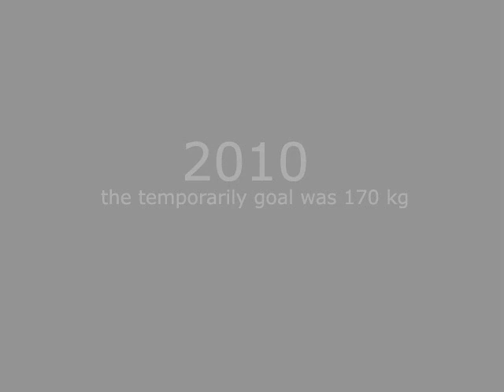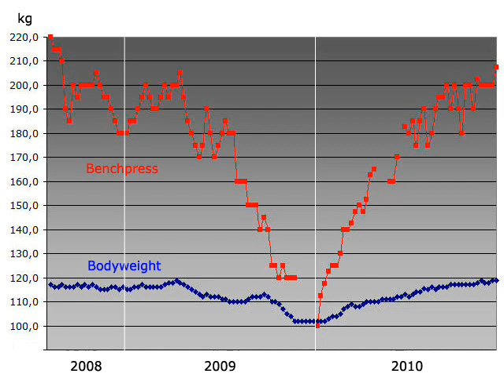Raw-Benchpress 207,5 kg (t & go) - 2010 Walter Kurda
at last yet still a nice number for 2010, which started very bad.